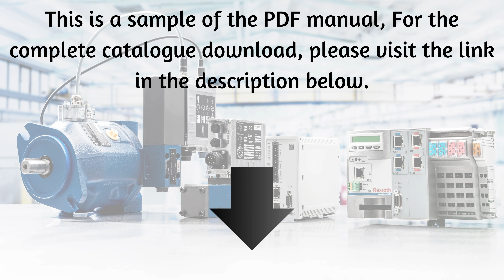Download Operator and Owner Manuals - Rexroth Bosch Equipment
Rexroth Bosch Equipment - Operator and Owner Manuals
1. Discover comprehensive operator and owner manuals for Rexroth Bosch equipment. Access essential resources to enhance your machinery's performance and maintenance.

2. Explore our extensive collection of operator and owner manuals for Rexroth Bosch equipment. Ensure optimal performance and maintenance with expert guidance.

3. Access detailed operator and owner manuals for Rexroth Bosch equipment. Enhance your understanding and maintenance of your machinery with our expert resources.

4. Find essential operator and owner manuals for Rexroth Bosch equipment. Improve your machinery's efficiency and upkeep with our comprehensive guides and resources.

5. Unlock the full potential of your Rexroth Bosch equipment with our operator and owner manuals. Get the insights you need for effective operation and maintenance.